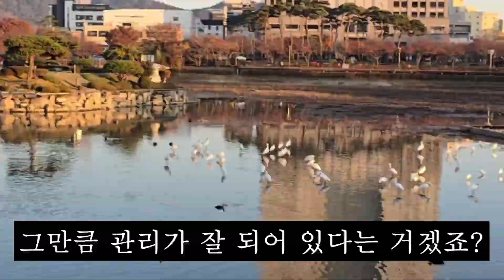저새인가? 머리를 막 휘저으며 먹이찾는 새 저어새, 이름값 하죠? 😊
서산중앙호수공원에 천연기념물인 저어새가 떼로 찾아왔어요!!!